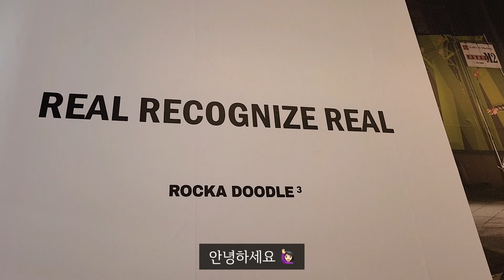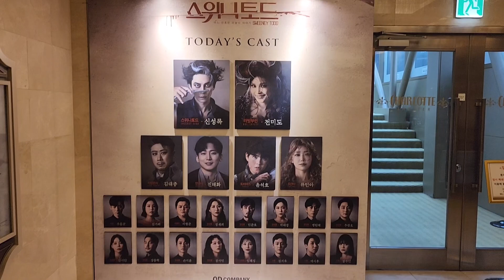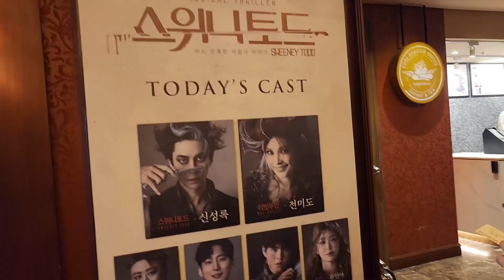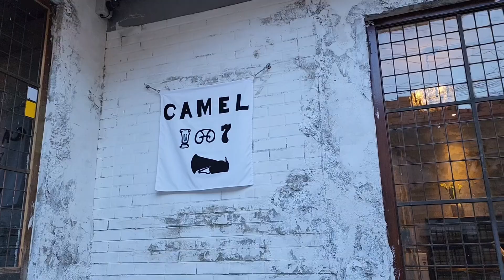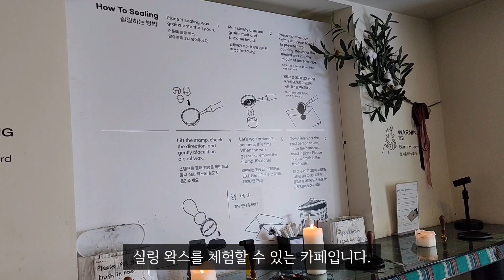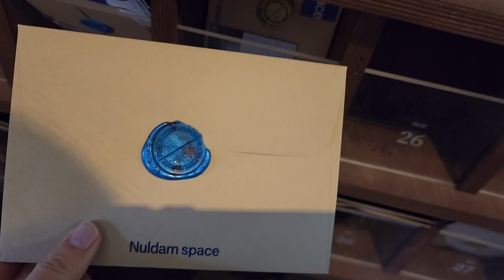sub 브이로그 l 들어는 봤나 스위니토드💈 최애 뮤지컬 관극하고 실링 왁스 카페 가기 (전미도,신성록,코끼리 베이글, 카멜커피 7호점, 1년 뒤 편지)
안녕하세요🤗

제가 가장 좋아하는 뮤지컬 [스위니토드]를 보고 온 날의 기록입니다!
3년만에 보는 거라 굉장히 설레고 떨렸어요.
1막 시작하자마자 아ㅠㅠ 보러오길 잘했다😭
그리고 2막 시작할 때는 하나 더 예매해놓길 잘했다😎
라고 생각했어요. 아주 초 집중해서 잘 즐기고 왔습니다.

다음 주에 뵈어요.💛